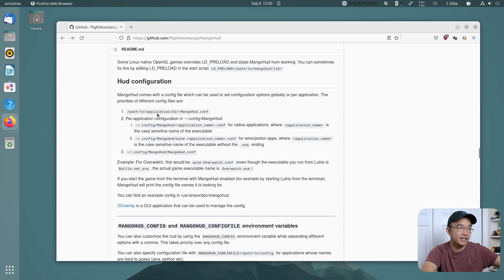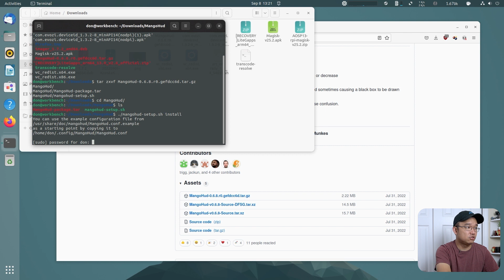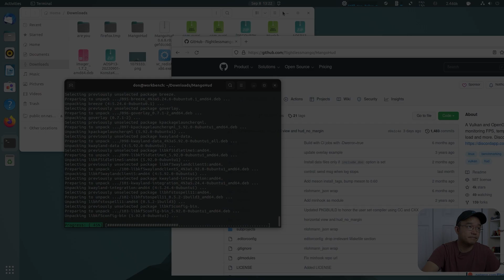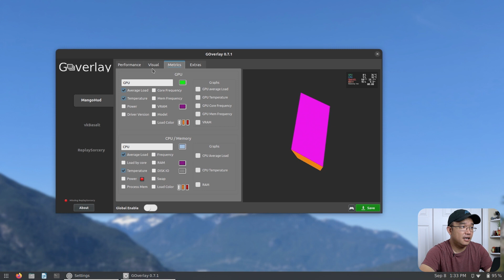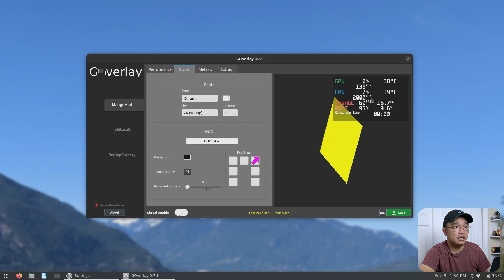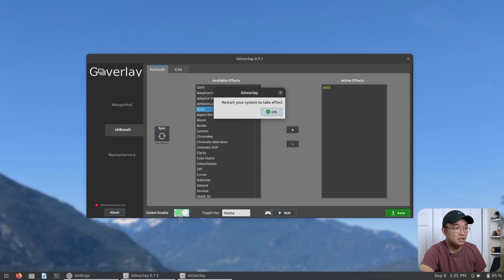Customize the Look of MangoHud Easily With This Tool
○○○ Links  ○○○

 ○○○ SHOP ○○○

○○○ SUPPORT ○○○

○○○ SOCIAL ○○○